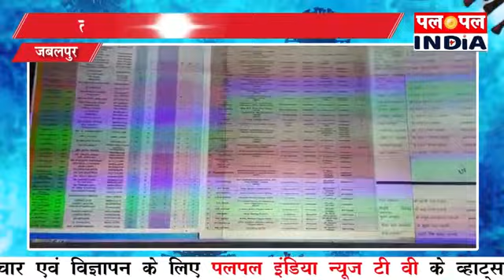जबलपुर कोरोना कंट्रोल रूम नंबर 0761-2637500 से 07612637505 |JABALPUR | Palpalindianews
कोरोना संक्रमण के चलते कोरोना कंट्रोल रूम 24 घंटे कम कर रहा है,3 शिफ्ट में लगभग 50 लोग इसमें कार्यरत है |

जनता क़ी शिकायत का सवाल जो थी call नहीं उठाते पूछने पर देखिए क्या बोले योगेश भालेराव..